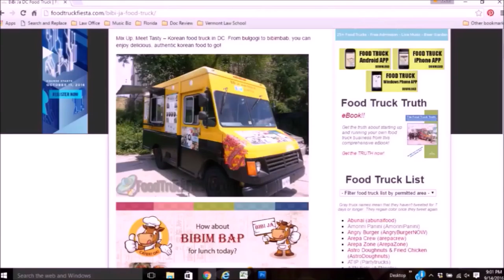No-Repeat Work-Day Lunch Challenge (Episode 19: Oh Lorde)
In the background of this 19th episode is a quick version of Lorde's Royals I put together this morning.  The South Ossetian meatballs were really delicious.